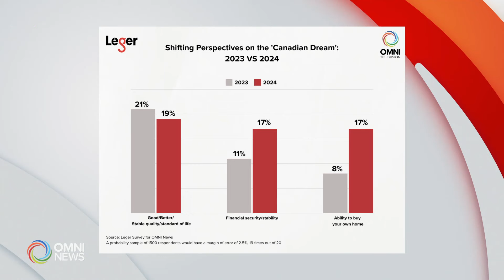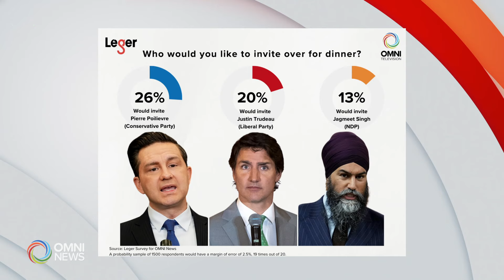Sondaggio Leger, le opinioni politiche degli immigrati | OMNI News Italian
Comincia una serie di segmenti legati a un sondaggio Leger realizzato in esclusiva per Omni News che fra il 28 agosto e il 9 settembre ha raccolto le opinioni di 1500 immigrati in Canada su argomenti di attualità. Nel primo, le opinioni politiche